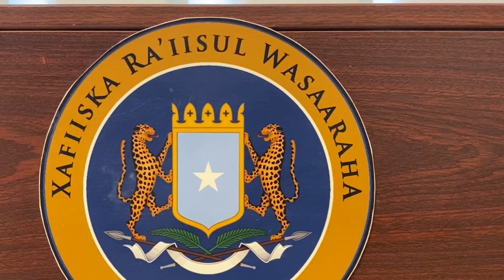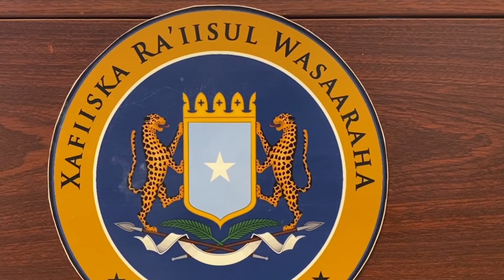Xukuumadda Oo 5 Milyan Oo Doollar U Qoondeysay La Tacaalidda CONVID-19